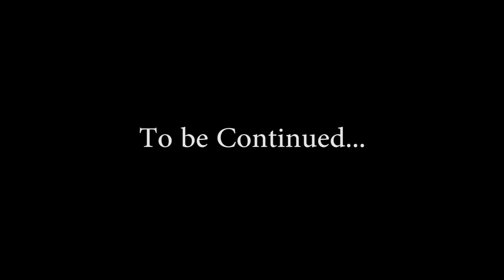Mijn Bonita Making Part 1 | Holland Vlog | Dutch Party Song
The making of Dutch Song mein Bonita.Mein Bonita is the Dutch Music based on Hip Hop style custome based music and lyrics.